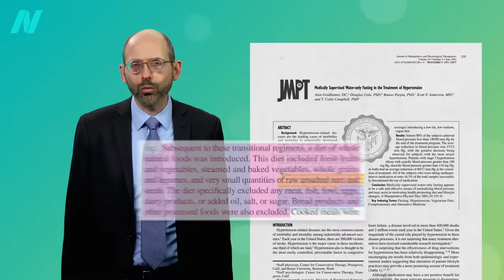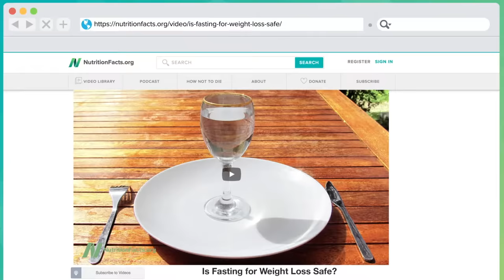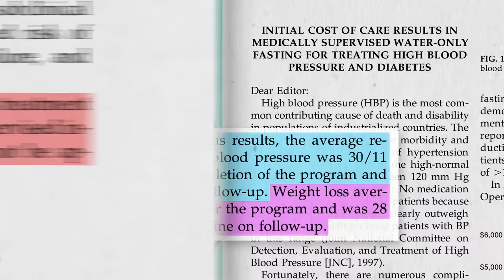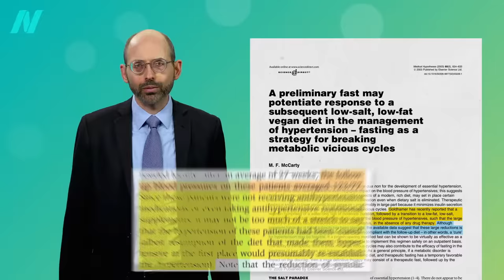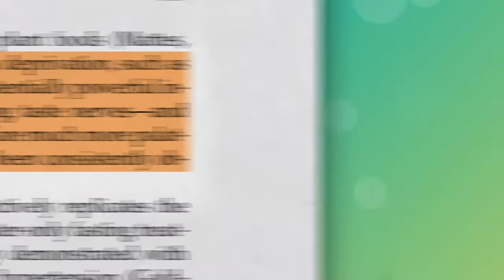Fasting to Naturally Reverse High Blood Pressure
A whole food plant-based diet can be used to help lock in the benefits of fasting to kickstart the reversal of high blood pressure and lower blood pressure naturally.

If you’re interested in natural approaches to treating hypertension, be sure to watch the previous two videos: What the New Blood Pressure Range Guidelines Mean and How to Lower Blood Pressure Naturally with Lifestyle Changes

A few months ago, I did a 3-part webinar series on fasting. Some of those videos are out already, and the rest will be coming out over the next couple years (but if you want them all now, you can get them on digital download
· The 5-2 Diet and the Fasting-Mimicking Diet Put to the Test

Have a question about this video? and someone on the NutritionFacts.org team will try to answer it.

Want to get a list of links to all the scientific sources used in this video? You’ll also find a transcript and acknowledgements for the video, my blog and speaking tour schedule, and an easy way to search (by translated language even) through our videos spanning more than 2,000 health topics.